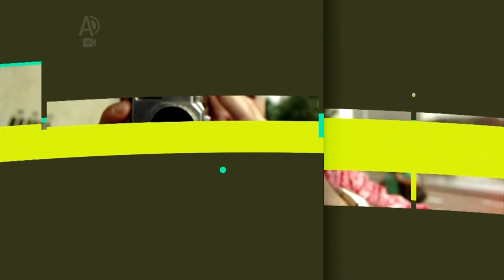Discovery World HD - Pacote gráfico (2015-presente)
Realizado pelo estúdio Medialuna. O canal estreou em 16 de Março de 2015 substituindo o TLC HD Panregional. Gravado entre Dezembro de 2016 e Janeiro de 2017.